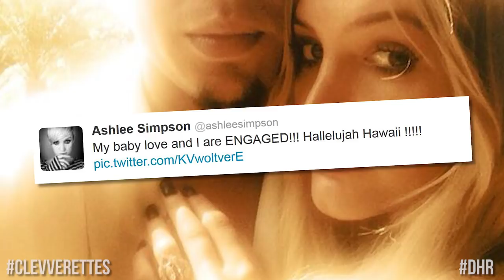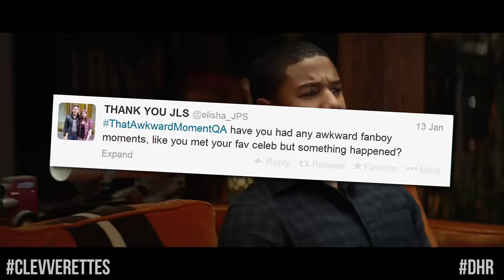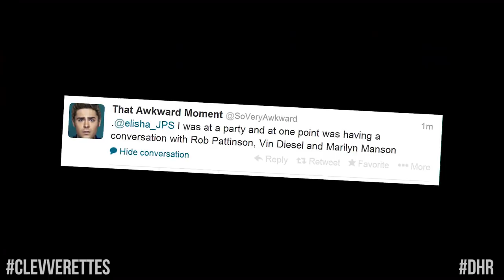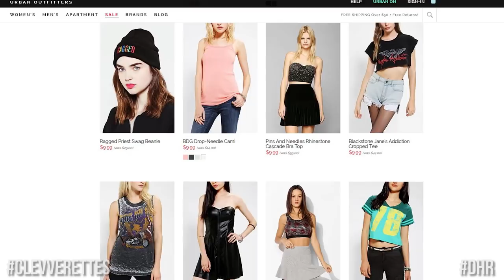Drugs in Justin Bieber's House - Arrest Footage! Zac Efron Sex On The First Date?!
Drugs Found in Justin Bieber's House! Zac Efron Sex On The First Date and Rob Pattinson Bromance?!
UPDATE: Sheriff sayS drugs found at JB's house were xanax/ecstasy-not cocaine. Still testing drugs.